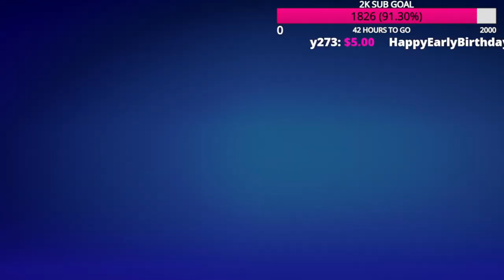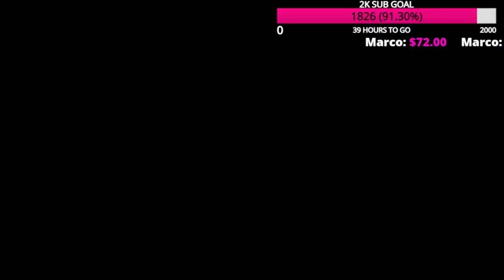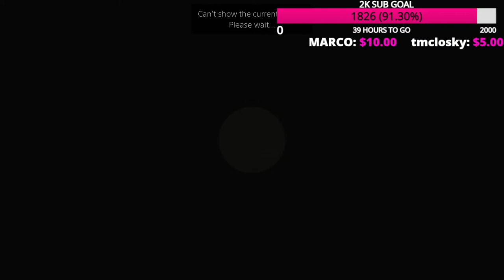BIGGEST GIVEAWAY EVERRRR!!!!